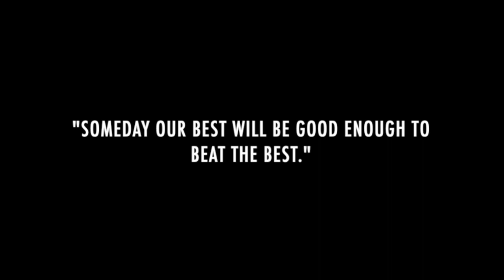Greg Schiano - I'm Coming Home (to Rutgers)